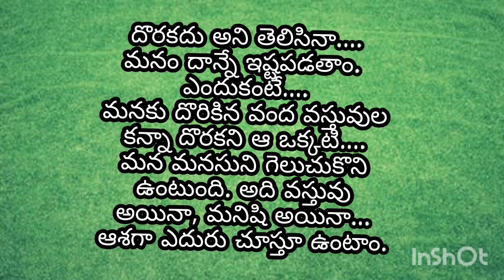"జీవిత సత్యాలు"|Manchi matalu| inspirational quotes| life-changing quotes|sukthulu|jeeevitha satyalu